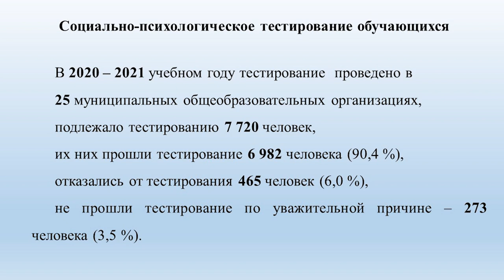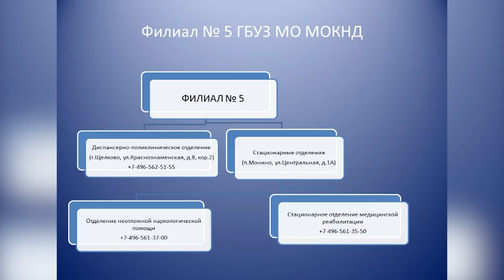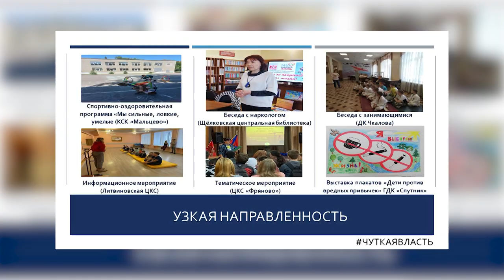Отчёт о работе с несовершеннолетними представлен на антинаркотической комиссии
В Администрации округа состоялось заседание Антинаркотической комиссии. На нём была рассмотрена информация о формировании здорового образа жизни среди учащихся. Смотрите репортаж.